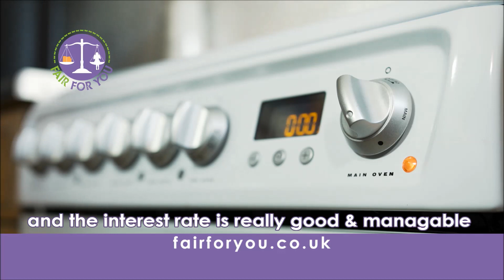Fair for You TV Advert 2019 | 𝗙𝗳𝗬 - Your Flexible PayWeekly Site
🟣 FairforYou is your not-for-profit alternative to high-cost weekly payment stores. An award-winning new way to buy essential items for your home, with affordable, flexible credit and repayments tailored to your income.
* It’s quick & easy – from application to installation within 3 days for all kitchen items!
* Pay for it weekly, monthly or fortnightly to suit your pocket.
* FREE delivery all across the UK

We’ve been voted triple award winners including Consumer Credit Champion in 2019 and we’re rated the UK’s No.1 Trusted Flexible Credit Provider, with a Trustpilot score of 5/5* “Excellent” (out of 8000+).